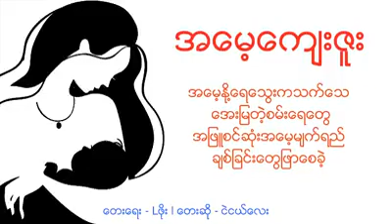Nge Ngal Lay Mother's song